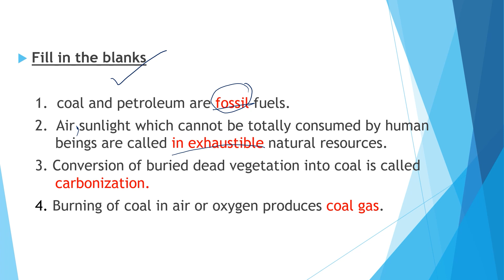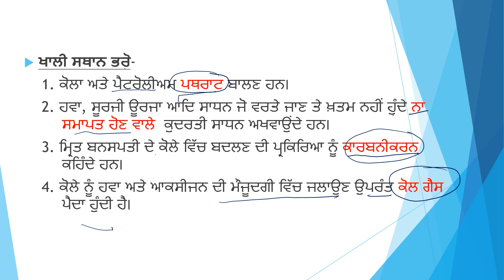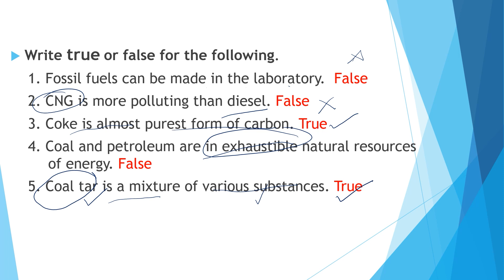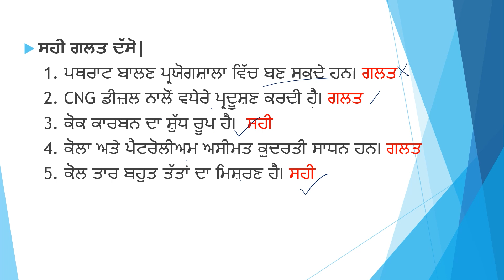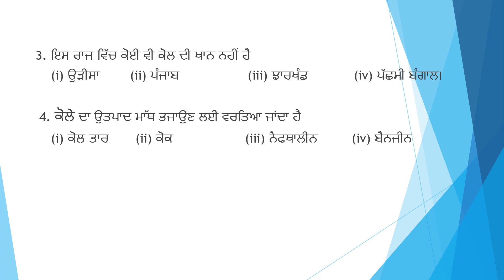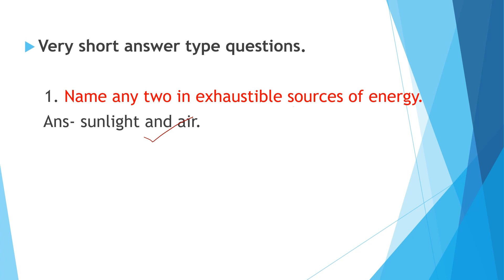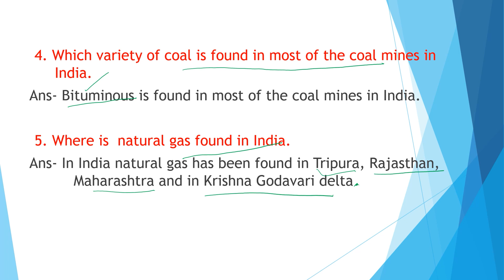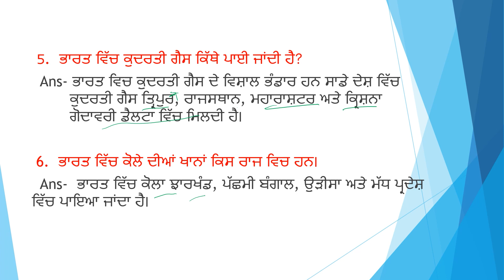PSEB Class 8th Science Chapter 3 Ques/Ans (Lecture 1) Bilingual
chapter 3 Coal And Petroleum lecture 1 for both english and punjabi medium